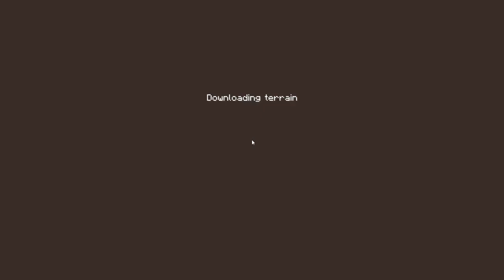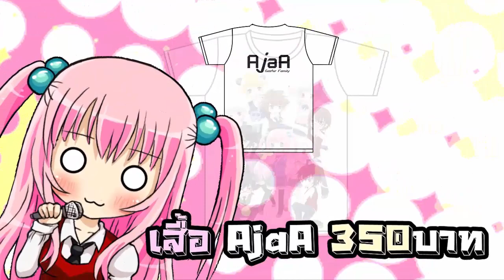[ Minecraft Kawaii desu ] # 24 : โต๊ะอาหารของน้องเมด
พาสนี้พลาดมากค่ะ ปัณหารุมไม่รู้เป็นที่อะไร อยู่ๆก็เสียงกระตุกฮือ... พยายามแก้เยอะมาก แต่ด้วยความรีบ + พาสนี้ตัดไปเกือบเสร็จ ปิดไปลืมเซฟ ต้องมาตัดใหม่รอบสองเลยดูเป็นงานหยาบไปเลย โฮ่กกกกก

เพจ Gibpuri ( ซื้อสินค้า ) เพจนี้ เฉพาะสั่งซื้อสินค้าทเองจากกิ๊บ เท่านั้นนะคะ ^w^

เพจ Gibpuri ( พูดคุยและแฟนอาท ) ค่ะสามารถเข้ามาพูดคุยแนะนำเกม แปะแฟนอาทได้ที่นี่เลยนะคะ